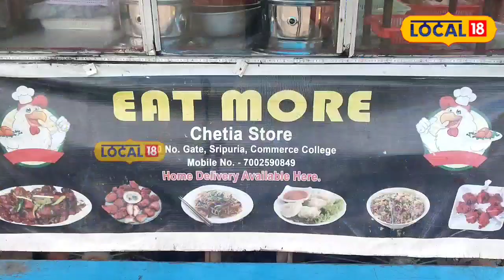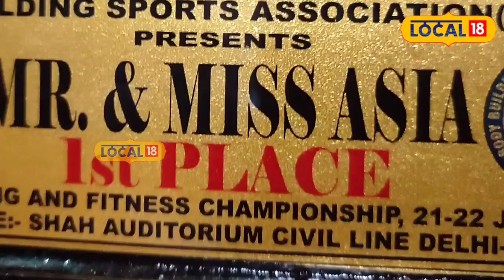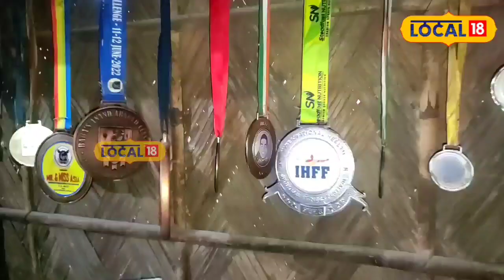Tinsukia News: ফাষ্টফুড ব্যৱসায়েৰে উপাৰ্জন কৰা টকাৰে কৰে শৰীৰ চৰ্চা কৰা এজন বিশেষ ব্যক্তি